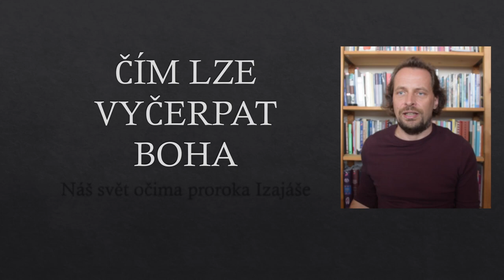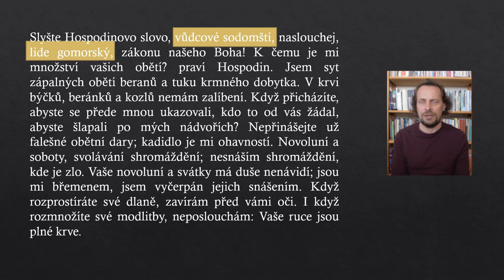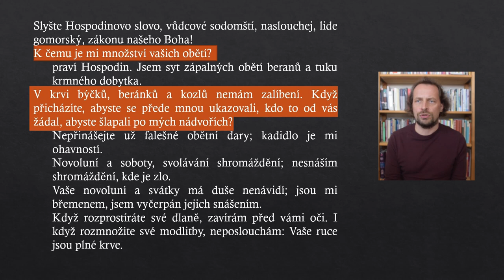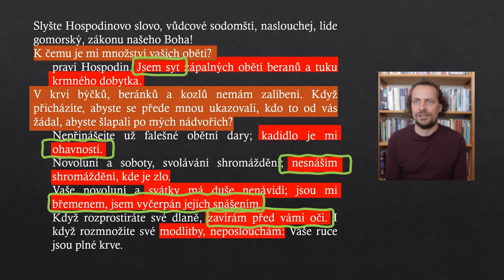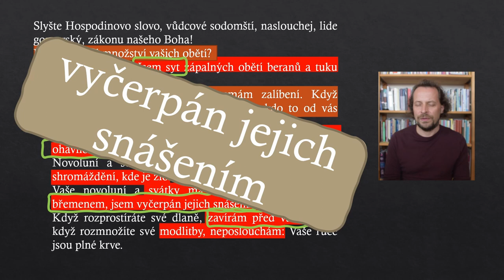Čím lze vyčerpat Boha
Střípek z biblické hodiny